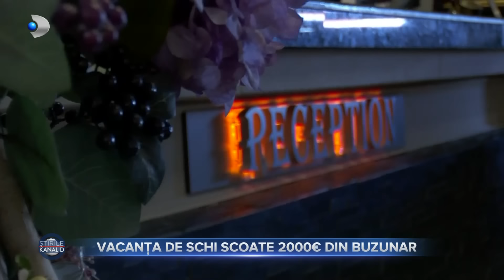Stirile Kanal D - Explozie si incendiu in Bucuresti! | Editie de pranz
00:00 – Intro
00:01 – Panica in sectorul 5 al capitalei noaptea trecuta, unde o explozie puternica urmata de un incendiu a zguduit un bloc de locuinte.
01:38 – O mica avere trebuie sa plateasca parintii care vor sa ii duca pe copii la schi in vacanta care va incepe saptamana viitoare.
04:26 – Elegante, vesele si colorate cu mult rosu. Aranjamentele de dimensiuni impresionante au aparut pe fatadele cladirilor.
06:58 – Ciorba de babic a devenit cea mai noua atractie a Buzaului.
09:25 – Celebritatea se invata inca din primii ani de viata. Este lectia pe care au primit-o doi frati din clasele primare care s-au trezit peste noapte pe platourile de filmare ale unui serial strain.
11:37 – Romanii au sunat de peste 300 de milioane de ori la 112.
14:29 – Soferii care vor sa bea whisky, vin sau gin si apoi sa urce la volan o pot face acum fara sa mai stea cu frica in san. In Beius, un local a introdus in meniu celebrele bauturi care nu contin nici macar un gram de alcool.
15:56 – Aproape ca nu exista persoana care sa nu-si doreasca un zambet de Hollywood. Solutia este in cabinetele stomatologice si presupune albirea dentara.
18:03 – Un sport elegant si o conexiune speciala intre cei cel practica, asta inseamna in doar cateva cuvinte echitatia.
20:53 – METEO